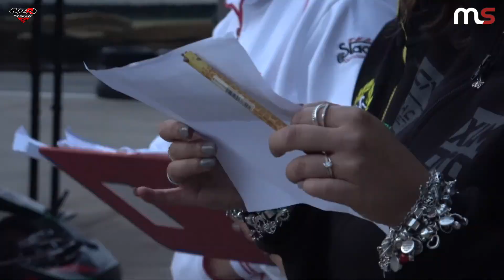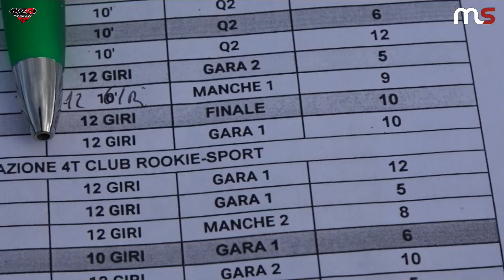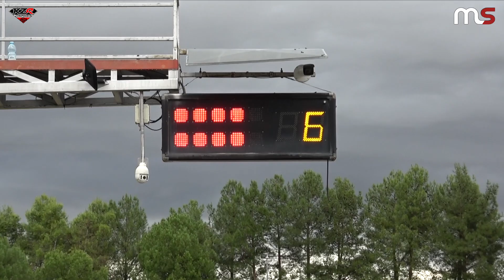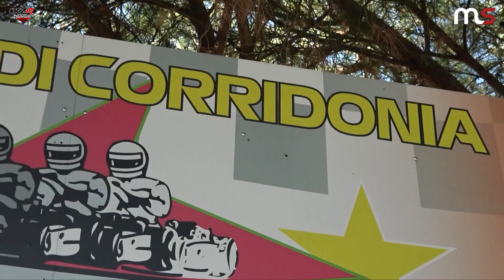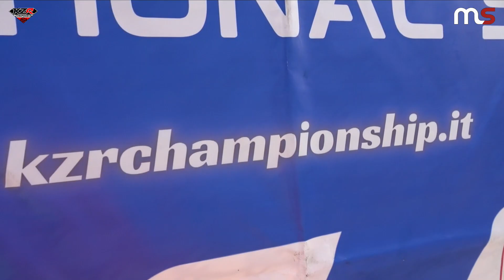KZR 2023 National Series | GP8 Next Generation & Rotax Junior | Corridonia, 22 ottobre 2023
KZR Championship 2023: domenica 22 ottobre 2023 presso la Pista Cogiskart di Corridonia (MC), si è svolto l'ottavo ed ultimo appuntamento stagionale del campionato nazionale dedicato alle categorie NextGeneration e Rotax Junior.

Servizio video a cura di Simone Salsano, con montaggio di Francesco Petti e interviste di Alessandra Guidi.

RIPRODUZIONE RISERVATA ©